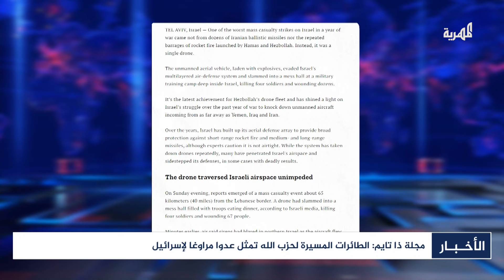مجلة ذا تايم: الطائرات المسيرة لحزب الله تمثل عدوا مراوغا لإسرائيل